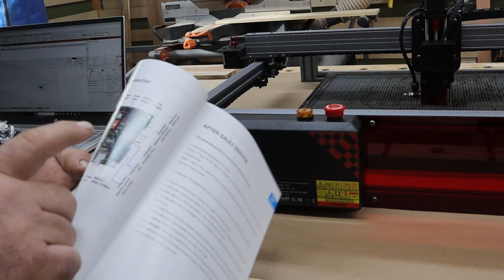Twotrees Ts2 10watt Auto Focus Laser Engraver - The Easiest And Cheapest Laser With Great Results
I don't know why this laser does not show you on Amazon when you search for Lasers like other brands.  It out preforms many other, more popular brands at a lower price.  When you load the factory profile into Lightburn it sets the max machine speed to 8,000mm/m. I changed this and made many burns at 10,000 mm/m and the machine preformed flawless.  You can buy directly from TwoTrees or you can get it from Amazon if you search for it by name.

0:00: ⚙️ 10W laser engraver with unique features purchased to help a friend and achieve great results.
3:40: ⚙️ Innovative laser engraver with large viewing area and safety features.
7:17: ⚙️ Demonstration of laser engraver settings and capabilities.
11:37: ⚙️ Testing the laser engraver with different settings and materials to achieve smooth and clean results.
15:57: ⚙️ Review of a powerful and affordable laser engraver with great results and a large bed size.